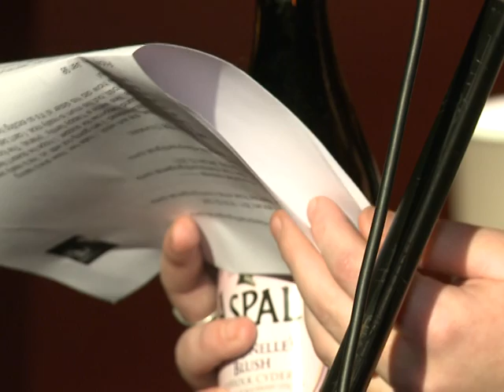Öffentlicher Seelen-Striptease: Tagebuchgeständnisse in London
Jenseits der eigenen Schamgrenze: Ihrem Tagebuch vertrauen Teenager die intimsten Geständnisse und die peinlichsten Gedanken an -- alles in der festen Überzeugung, dass niemals jemand davon erfährt. Doch genau diesen Seelen-Striptease nehmen die mittlerweile erwachsenen Tagebuchschreiber von einst nun selbst vor. Bei sogenannten "Cringe Nights" -- Nächten zum "Zusammenzucken" -- entblößen sie sich und ihre pubertären Tagebucheinträge auf der Bühne.